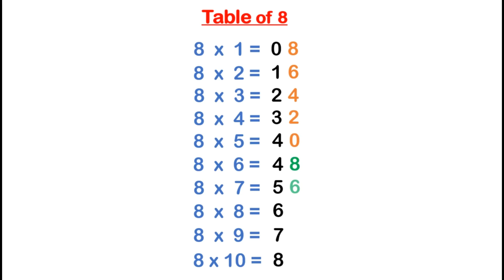Table of 8 | How to learn table of 8 easily | Learn times table of 8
Table of 8 | How to learn table of 8 easily | Learn times table of 8 | Multiplication table of 8 | Math

In this video we will learn easy way to remember table of 8 or times table of 8.